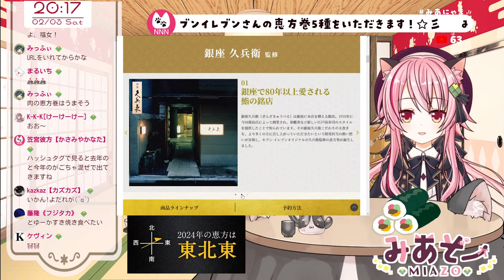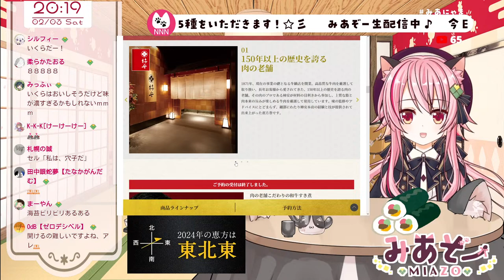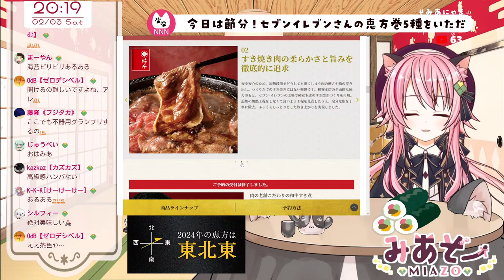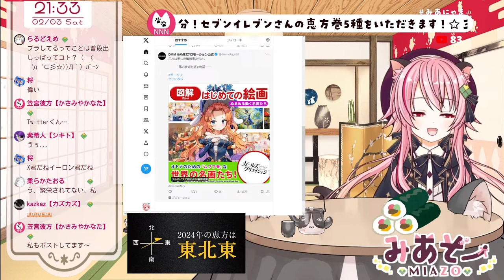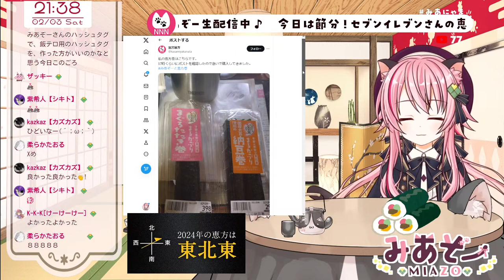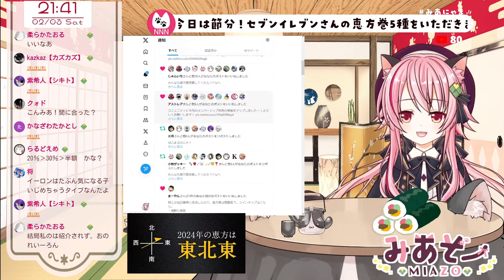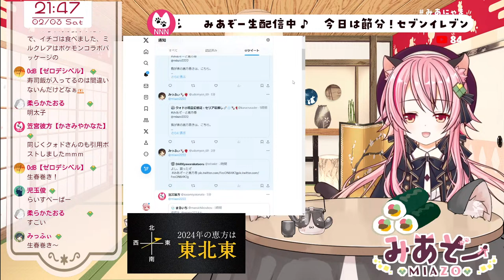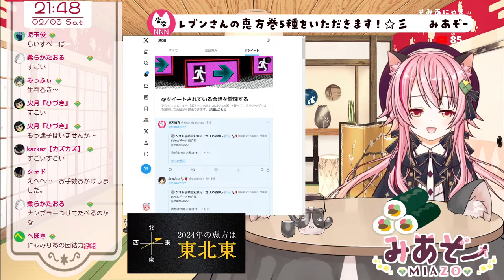【もぐもぐ配信】セブンイレブンさんの恵方巻全５種食べる！【恵方巻】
2月3日は節分～！今年の恵方は東北東～！
今年はセブンイレブンさんの恵方巻を予約して、
全5種類を食べ比べてみようと思うよ～！
とっても楽しみ！！

🎀セブンイレブンさんの恵方巻紹介ページ

🐾成瀬未亜/みあぞークリエイティア🐾
いわゆるサブスクのFANBOX的なものです。
プランにより、月２回～４回のボイス更新をお約束！
BLOG魔の日常や先出しこっそり情報などをご提供。

コメント欄は優しい言葉で、仲良く使ってくださいね。
小さいお子さんもご覧になっていますので、お願い申し上げます✨

人を傷つけるような厳しい・きつい言葉はお控えください。
過度な性的・下ネタはお控えください。
荒らしにかまうのはお控えください。
わたしがダメよ、とお願いしたことはかなえていただけると嬉しいです。

配信者（お友達）の方がおいでくださったときにご挨拶してくださり、
ですが、話しかけすぎるとお相手の方も困ってしまうと思いますので、
長くお話されるのはお控えいただけますと幸いです。

にゃみりあのみんなが笑顔でいられる秘密基地でありたいです。
初見の方にも気軽にコメントのできる、優しい場所でありたいです。
いつも協力して暖かい場所を作ってくれるみなさまには心より感謝しております。

♦️ハッシュタグ
♦️ファンアート
♦️ファンネーム　にゃみりあ
♦️ファンマーク　🐾🍓
♦️了解のお返事　ニャン・ニャー！

♦️Live2Dモデリング
なちく様

♦️終了動画使用ちびキャラ動画
山乃きくらげ様

♦️コメント表示
配信者のためのコメントアプリ「わんコメ」様